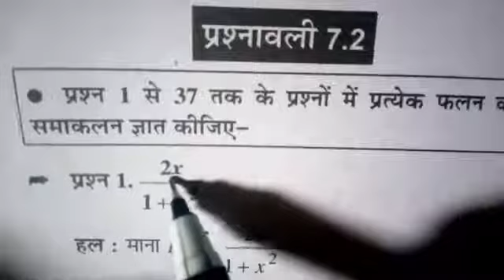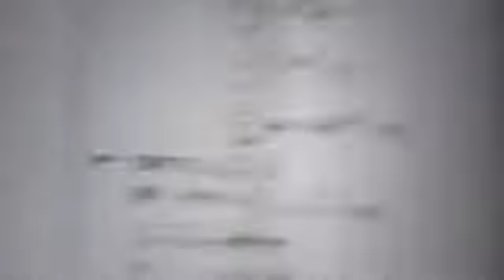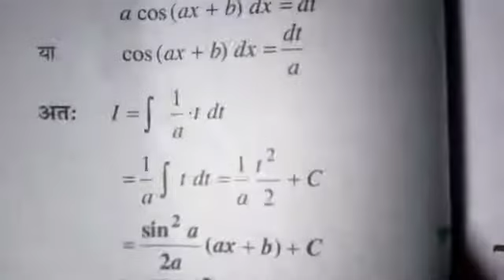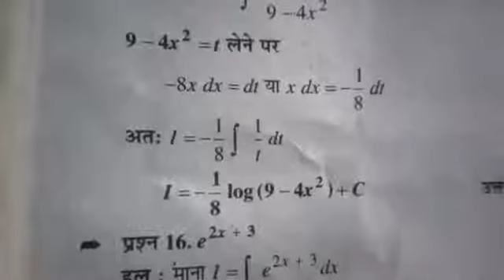Class 12 math exercise 7.2 part 1